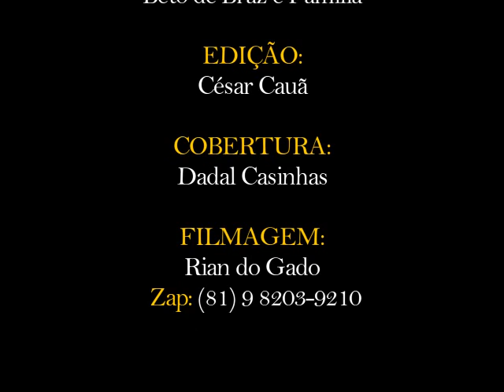BOLÃO DE VAQUEJADA NO PARQUE GARROTE CASINHAS 2019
Stº:Boi , Casinhas - Pe:
Organização Beto de Braz e família